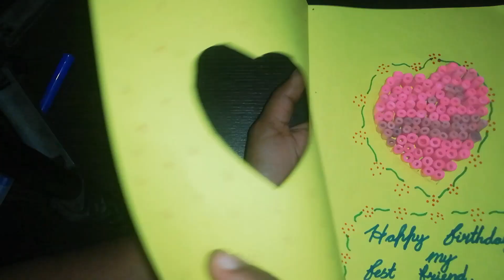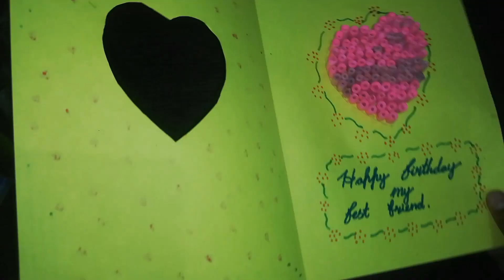උපන්දින සුභ පැතුම් කාඩ් එකක් (A birthday greetings card)...❤❤🌹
a4 කඩදාසි - a4 sheets
කතුර-scissors
පාට පැන්සල්-patignum
ගම්-glue